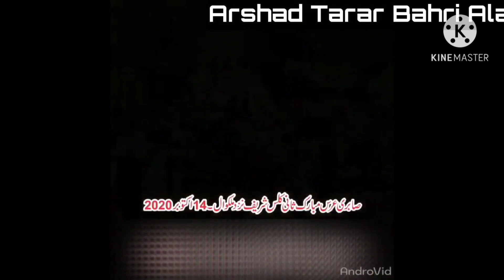Malakwal Uras Mubarak par Tractor ko Roka ..14 October 2020 . Arshad Tarar Bahri Ala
Tractor ko Roka